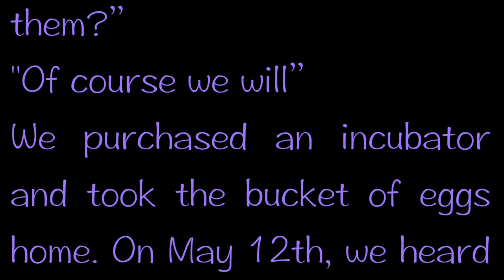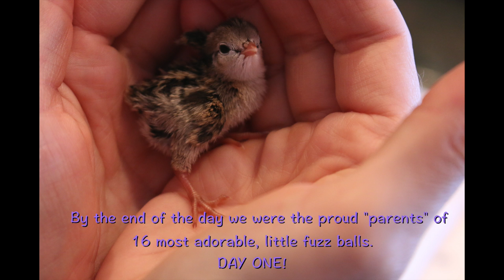A Bucket of Quail Eggs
Orphaned Valley Quail from eggs to hatchlings. "DAY ONE"
Watch: " A Bucket of Quail Eggs Day 2 Week One" for the continuation of the story.
BooFilmWorks.com